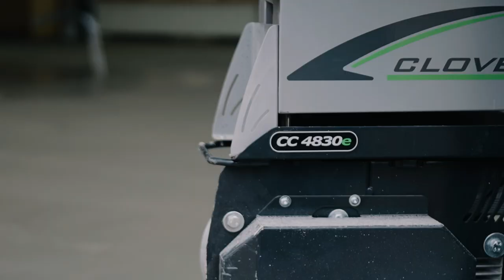Beton Trowel Clover Battery Trowels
These new Clover Drive kits with Lithium Battery and 35A fast charger can easily exchange the Honda GX160 Motor on our Walk-behind Trowels. With two models, one for edger trowels and one for power trowels, we are set for the future. These zero-emission battery kits are a huge saving on fuel and THE SOLUTION to the immer strict rules and regulations on construction sites...

 No Exhaust gas
 No fuel, no cables
 Zero-Emission
 Low sound
 QuickChange Clover Battery
 Battery charge 100% 1hour
 Quick start/stop
 Ergonomic power throttle
 HighPower aircooled 3kW motor
 High quality long life battery
 New generation Lithium LiFePo4 battery
 State of charge (SOC) indicator in each battery
 Non stop working with 35A speedcharger
 Low operating costs due to battery operation